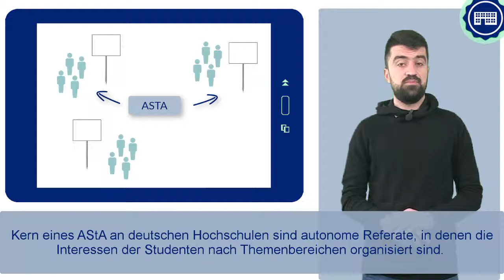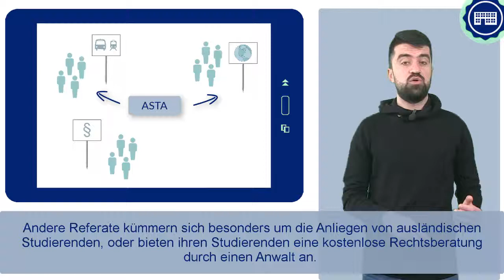FIT4UNI 6_5 - الأستّا (لجنة شؤون الطلبة أو البرلمان الطلابي)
ينتخب طلبة الجامعة من بين صفوفهم أحد ممثليهم لرعاية حقوقهم في البرلمان الطلابي، وهؤلاء يقومون بأنتخاب الأستّا. سنقوم في هذا الدرس بوصف واجباتهم هذه.